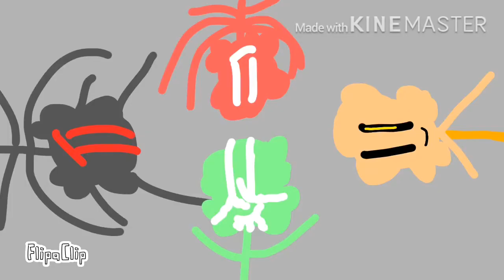Jump scared meme /// Roblox piggy and bear animation (Flipaclip)